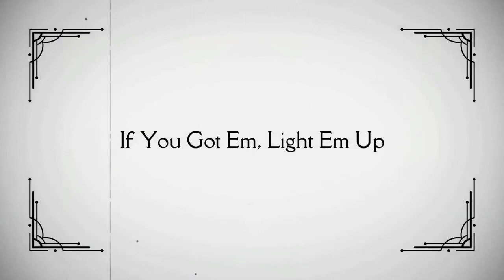The Bravado Review Of Disturbed Divisive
Bobby Munson brings another review.  Time for the Bravado and this time around it is a music review.  Disturbed with their new album Divisive is the subject of a review from Bobby Munson